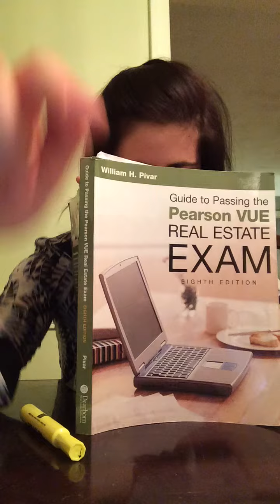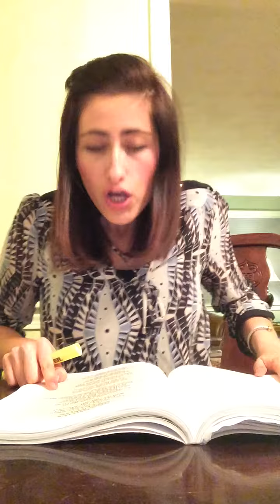Blank Space in my brain while studying for the Real Estate test.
I got a blank space...when I study.